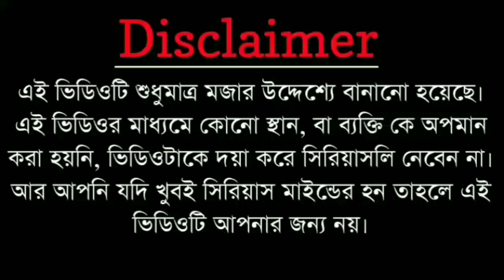Benaglis In Durgapuja| Bengali Comedy Video| The Dirty Guy